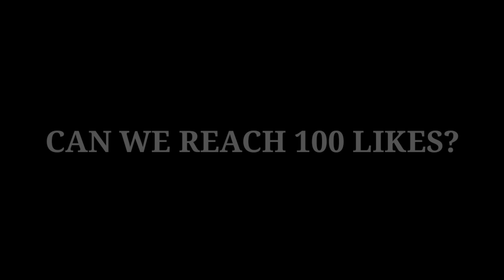GRANGER WITH BLADE OF THE HEPTASEAS IS SO BROKEN! 😳🔥 - GRANGER ONE SHOT BUILD - MLBB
- We will have our Epic skin giveaways once we're reach 10,000 subscribers. It may helps a small youtubers like me.

Server: 3509

Q and A:

Q: Why do I need 1k subscriber and 4k watch hours?
A: Because when I get monetized by YouTube, I want to help my Parents financially and also giving free skins/emotes to my subscribers

Q: Who's my inspiration in using Granger?
A: AkoBida

Q: What phone do I used?
A: Realme 6

Q: Where do I lived?
A: Philippines

Q: What app recorder do I used?
A: Default app on realme screen recorder

For SHOUTOUTS:
Just Comment " PASIGAW " and your request will be shown at my video 😊

redbulletgameplay
oneshotskillcombo
bestbuildnewseason
grangeritemguide
grangertutorial
grangernewmeta
grangerbulletmaster
grangerunderratedhero
grangerlighborngameplay
grangerbardicwhispergameplay
grangerdoomsdayterminatorgameplay
grangerdoomsdaypunishergameplay
topglobalrankgranger
toplocalrankgranger
topno.1boholgranger